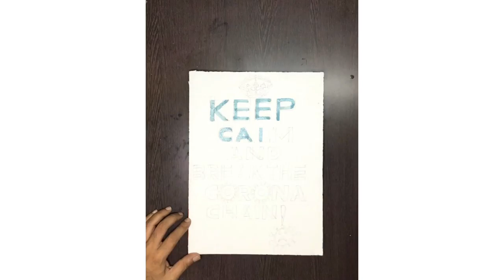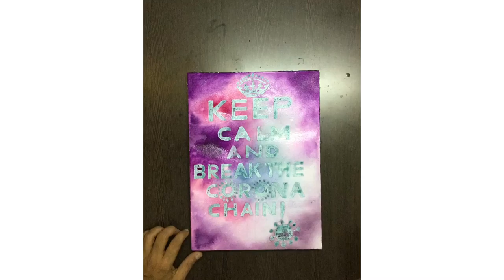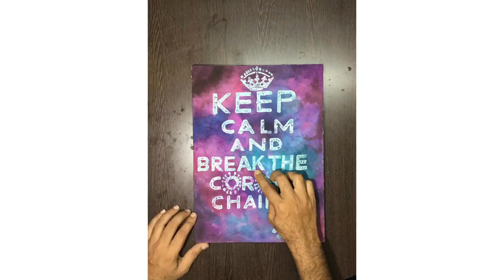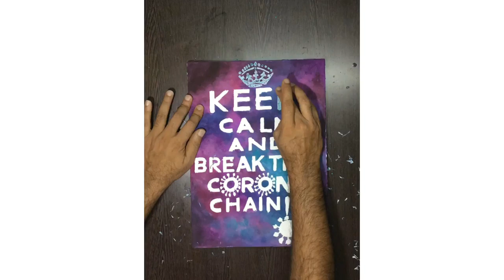How to use drawing gum for water colour#covid19#coronapainting#corona#drawinggum#coronaawarenessart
corona#awareness#keep#calm#and break the corona awareness drawing gum#watercolour#easy drawing gum art
How to use drawing gum for watercolour|  Watercolour with Drawing Gum |keep calm and break the corona chain|corona awareness

Hi ! In this video I test out Pebeo drawing gum! I hope this helps you a bit if you want to try out this material, I find drawing gum very useful to protect certain areas of my paintings from getting paint on them! If you would like to purchase any of the items in this video,

here are the links: +Pebeo Drawing Gum

Song: two moons
Artist: bobby richards
Licensed by YouTube

drawing gum water colour
how to use drawing gum  with water colour
corona awareness
keep calm and break the corona chain
easy water colour painting with drawing
simple water color painting with drawing
awareness art